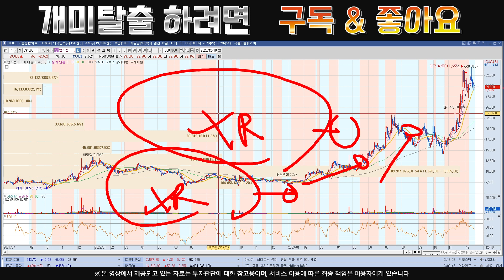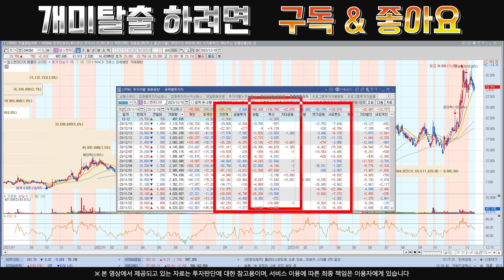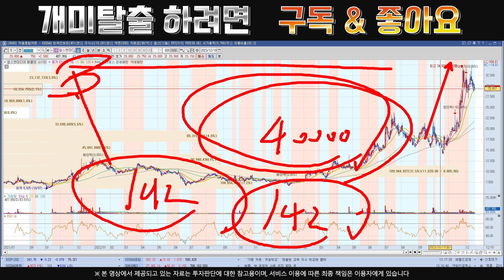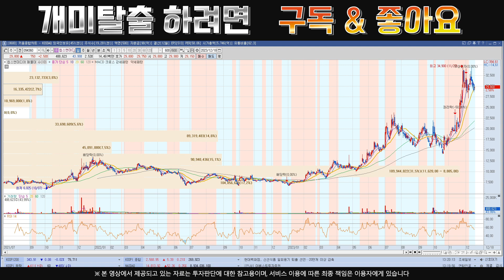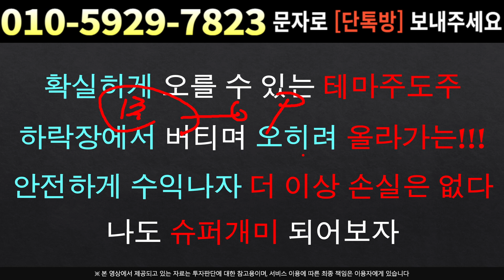[주식]칩스앤미디어 - 지금 당장 이렇게 해라 !! 결론 ! 업황은 살아있다